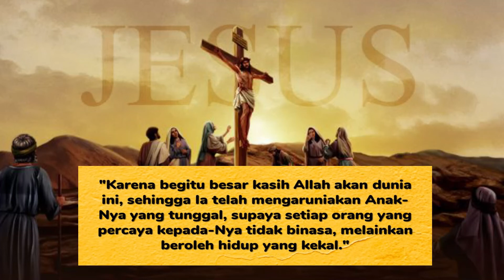MY TRIBUTE (Persembahanku) | ANUGERAH MALE CHOIR HKBP Menteng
Nyalakan juga tombol loncengnya agar dapat notifikasi video-video terbaru kita- Tuhan Memberkati Syalom.

ANUGERAH MALE CHOIR HKBP Me

MY TRIBUTE (Persembahanku)

Musik by : Freddy Nainggolan
Audio and Video Production : HANDI TAMBUNAN